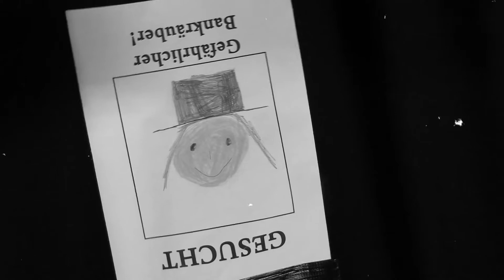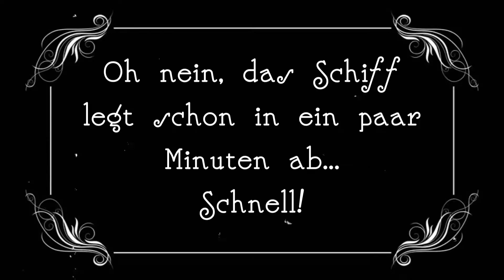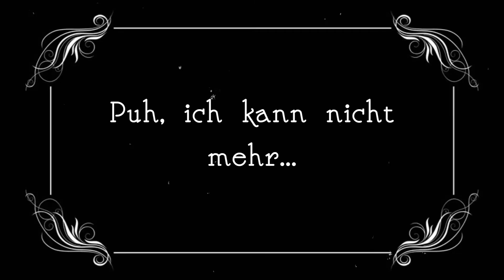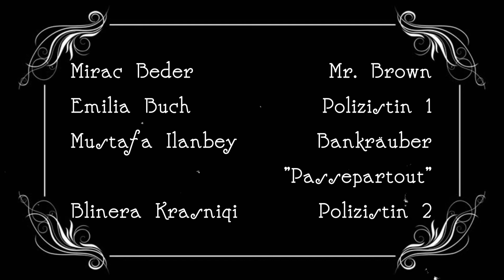SSFF_2022 Film der Gebrüder-Grimm-Schule, Neuss: Gr.3 (China) Verfolgungsjagd durch China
Stummfilm-Beitrag zum Schüler-StummFilm-Festival Kaarst - Neuss 2022